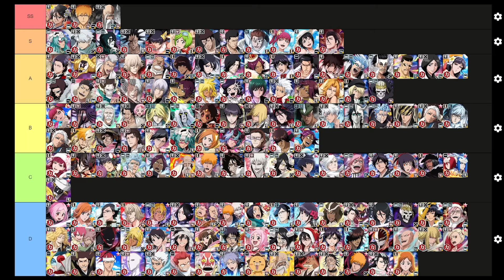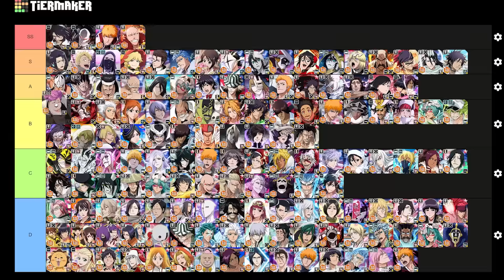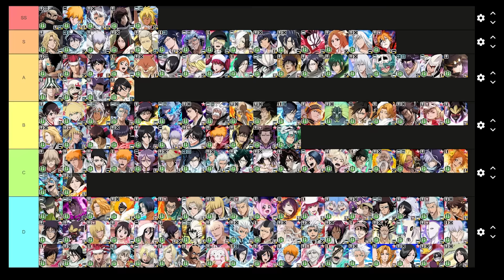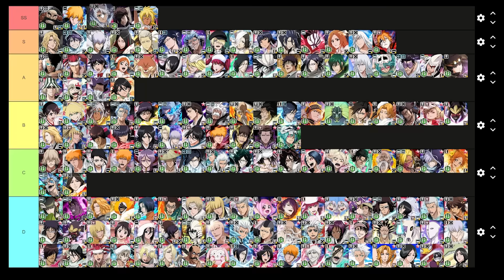APRIL 2024 BEST PVE UNITS FOR EACH ATTRIBUTE TIER LIST! Bleach Brave Souls!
Video Title: APRIL 2024 BEST PVE UNITS FOR EACH ATTRIBUTE TIER LIST! Bleach Brave Souls!

Timeline:
0:00 - Intro!
0:53 - Heart!
9:07 - Power!
11:29 - Mind!
18:12 - Speed!
20:06 - Technique!
27:14 - Outro!